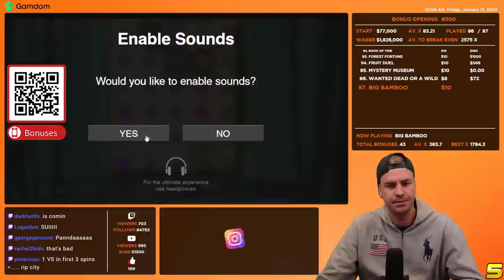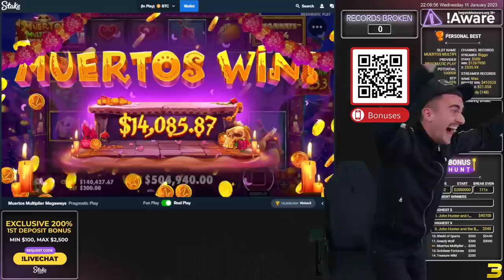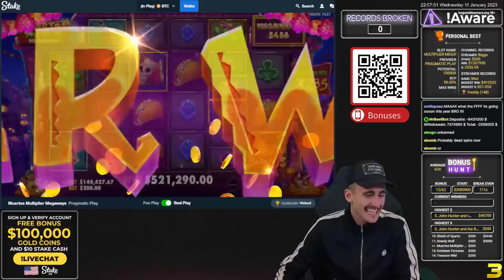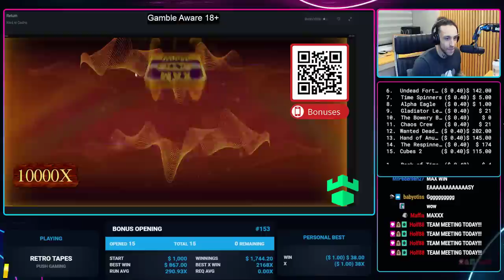TOP 5 RECORD WINS OF THE WEEK ★ $521,290 COLOSSAL EPIC WIN ON MUERTOS MULTIPLIER MEGAWAYS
00:00 Intro
00:20 Big Bamboo (Push Gaming)
03:35 Stack 'Em (Hacksaw Gaming)
05:25 Muertos Multiplier Megaways (Pragmatic Play)
08:50 Gronk's Gems (Hacksaw Gaming)
11:34 Retro Tapes Cluster Link (Push Gaming)
14:20 Outro

Streamers:
SpinlifeTV
world_yt
ClassyBeef
topbonusio
henny_entertainment